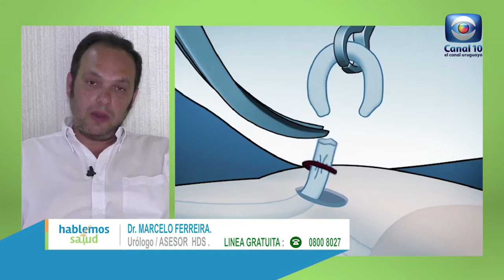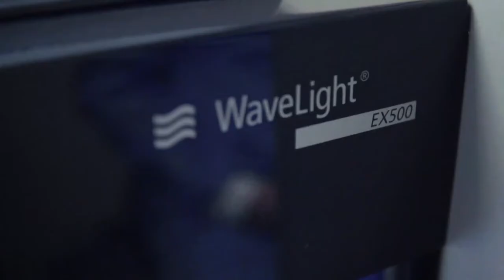Hablemos de Salud Uruguay: Programa P247. Sábado 19 febrero Canal 10